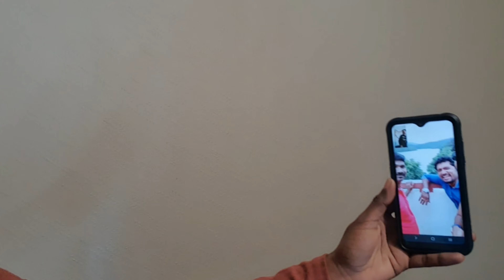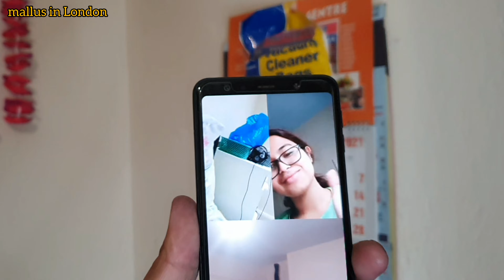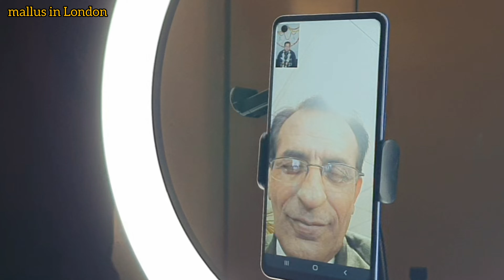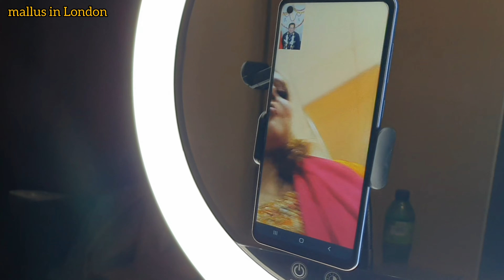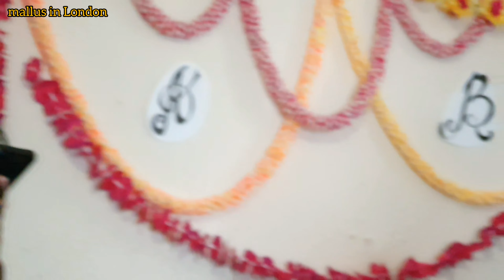UK/ യിൽ ഞാൻ ആദ്യമാണ് ഇങ്ങനെയൊന്ന് കാണുന്നത്...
UK യിൽ മാത്രമാണോ  ഇത്തരത്തിൽ നടക്കുന്നത്? ഇങ്ങനെയൊക്കെയുമുണ്ടോ കല്യാണങ്ങൾ...😲